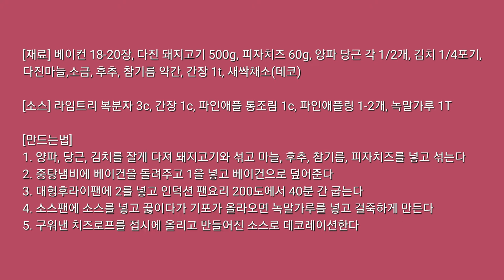복분자 베이컨 치즈로프